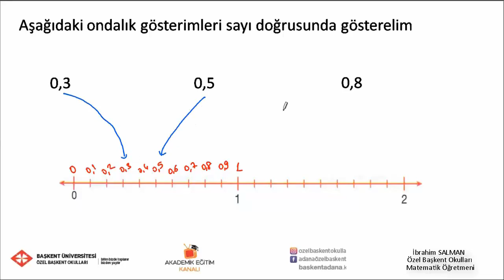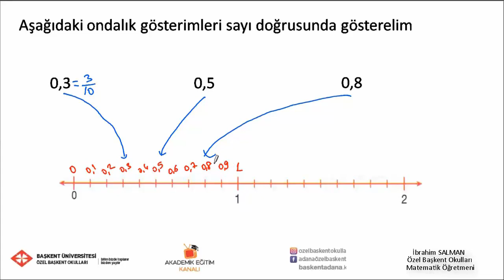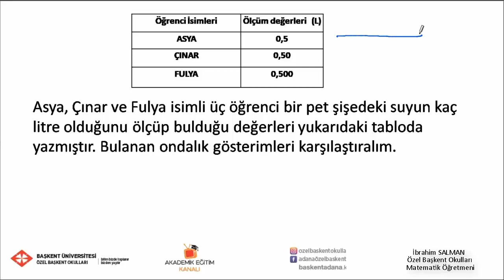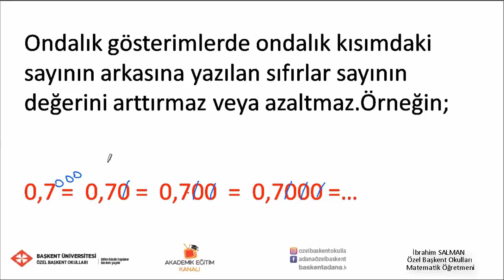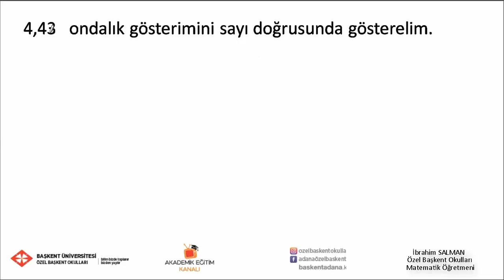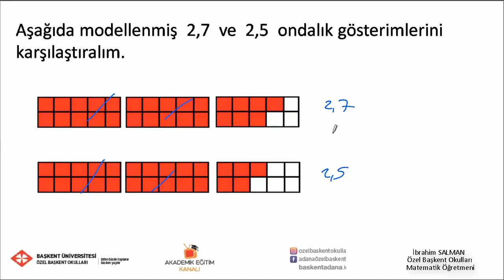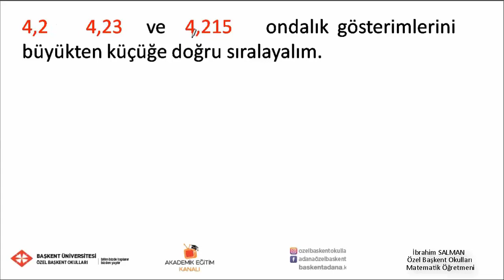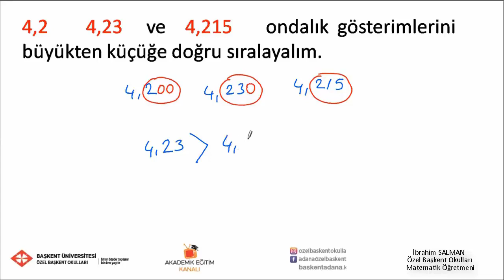16- Ondalık Gösterimleri Verilen Sayılarda Karşılaştırma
Özel Başkent okulları  5. Sınıf Matematik  16- Ondalık Gösterimleri Verilen Sayılarda Karşılaştırma